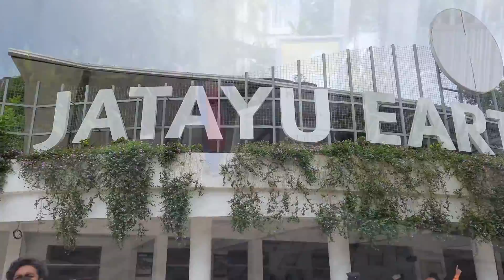Jatayu | zip line | Vlog By Riyas